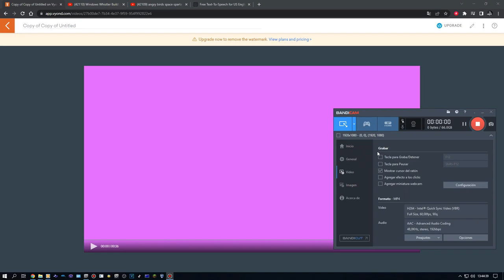Im Made Soap From inanimate insanity